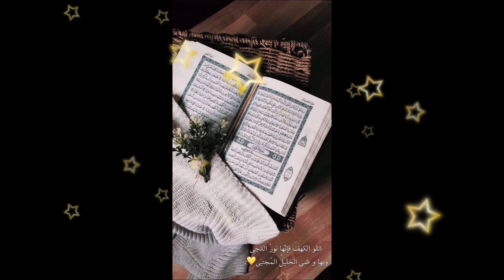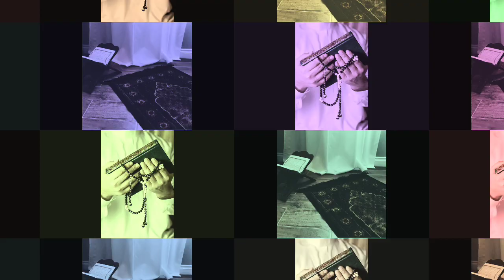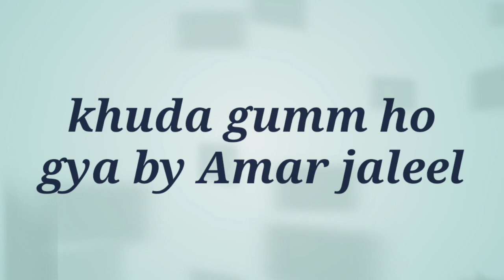Khuda Gumm Ho Gya.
उर्दू हिन्दी लव चैनल का मकसद शायरी, ज़ुबान,और हिन्दुस्तानी सभ्यता व संस्कृति से मोहब्बत करने वाले लोगों को जोड़ना है। साथ ही उनकी कला को और नई किताबों जैसे उर्दू हिंदी ओर और अंग्रेज़ी के साथ हिन्दुस्तान की दूसरी जुबानों के लिक्ट्रेचर को सामने लाना हैं । जिस से एक नई सोच, नई विचारधारा का जन्म होता है। इस काम के लिए ज़िया ए हक फाउंडेशन का निर्माण किया गया। जिस में ऐसे कवी या केखक चाहे वो किसी भी भाषा में लिखने वाले हो ख़ास कर उर्दू और हिन्दी में उनको एक प्लेटफॉर्म देता हैं। ताकि उनकी प्रतिभा को पूरी दुनियां में पेश किया जा सके। इस कार्य की शुरुआत और उसे सफल बनाने और जनता से बांटने का सर्वोत्तम माध्यम सोशल मीडिया है। अतः आप सब से निवेदन है इस चैनल को सफल बनाने में अपनी भरपूर भागीदारी दिखाएं और गुमनाम लेखक व कवियों को सामने लाने में इस चैनल और फाउंडेशन की सहायता करें।    धन्यवाद्।

ضیائے حق فاؤنڈیشن

(About Foundation and Mission)

فاؤنڈیشن کا قیام و نظریہ : ضیائے حق فاؤنڈیشن کی بنیاد یوں تو 2011میں پڑ گئی تھی اور اس نے اپنی خدمات دینا شروع کر دیا تھا لیکن اس کا باقاعدہ رجسٹریشن 2017میں کرایا گیا۔یہ فاؤنڈیشن اردوزبان و ادب کے فروغ ،غریب بچوں میں تعلیمی فروغ ،انسانی فلاح و بہبود ،مظلوم محکوم و معاشی طور پر کمزور خواتین کی مدد،صحت ،قدرتی آفات میں ہنگامی سرگرمیوں میں حصہ لینے کے علاوہ مستقل نوعیت کے فلاحی منصوبہ جات پر بھی کام کرتا ہے ۔جن میں بے روزگار خواتین کو روزگار دینا،ان کے علم و ہنر کو نئی پہچان دینا،سلائی ،بنائی کڑھائی جیسے ہنر کو سامنے لانا،فیس جمع نہ کر پانے والے غریب بچوں کو فری میں اردو ،ہندی زبان و ادب اورقرآن مجید جیسی بنیادی تعلیم فراہم کرانا۔یتیم اور بے سہارا بچوں کی تعلیم اور کفالت کا منصوبہ ،سڑکوں کے کنارے بے بس و لاچار لوگوں کی مددان سب کی صحت کے لیے فری چیک اپ وغیرہ کا اہتمام ، اردو ہندی زبان و ادب کے فروغ کے لیے بھی خصوصی کام کرنا ،مختلف ادبی ،علمی ،لٹریری پروگرام کا انعقاد کرانا، پرانے شعرأ و ادباء کے ساتھ ساتھ نئے قلم کاروں کو بھی فروغ دینا،انھیں پلیٹ فارم دینا ،فری لائبریری کا انتظام جیسے اہم کام شامل ہیں۔
نعرہ : ضیائے حق کی روشنی میں قدم آگے بڑھائیں گے

ہمارا عزم ہمارا کام
صحت تعلیم اور فلاح عام

(2)

(5)

*  Ziaehaqfoundation.com